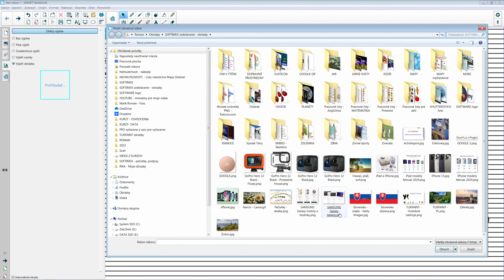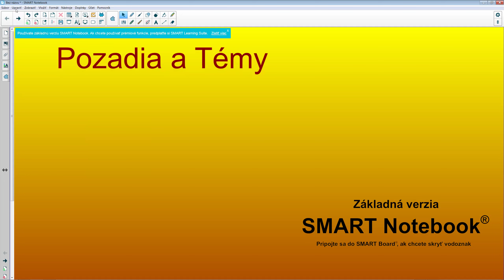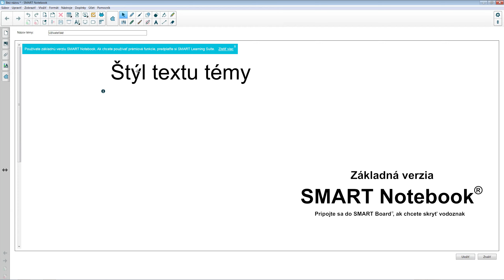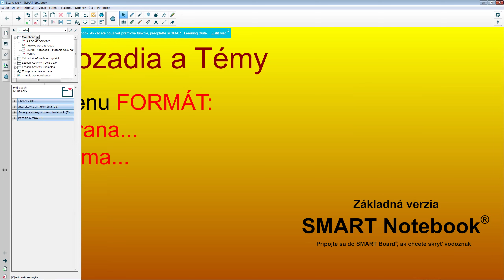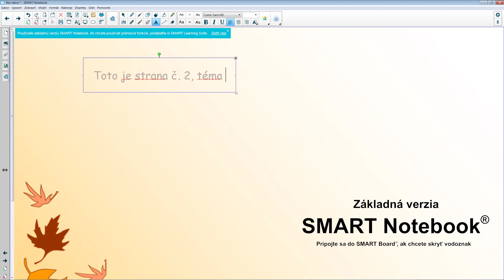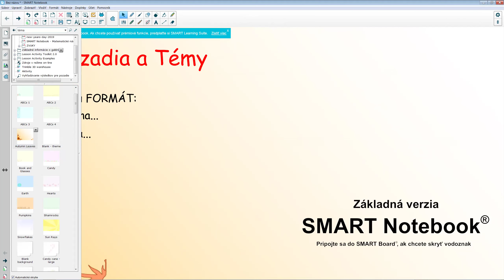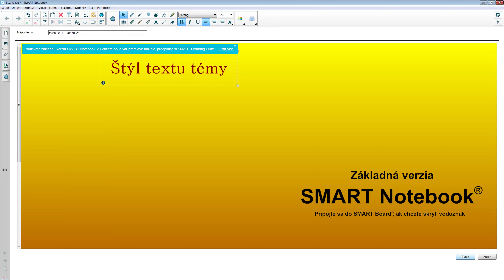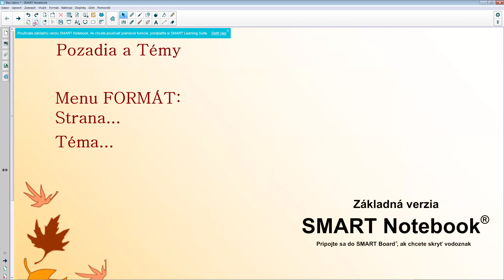SMART NOTEBOOK - Pozadia a témy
Pozadie sa aplikuje iba na danú stranu.
Téma sa dá aplikovať na:
- všetky strany
- skupinu strán
- jednu stranu
Téma obsahuje pozadie strany a formát textov na strane.

Menu FORMÁT:
- Strana, Nastaviť vyplnenie pozadia
- Téma: Vytvoriť novú tému, Vytvoriť novú tému zo strany, Odstrániť tému

Pravé tlačidlo myši na strane:
- Nastaviť vyplnenie pozadia
- Odstrániť tému

Poznámky:
- Nová téma sa uloží do Galéria, Môj obsah.
- Galéria, Základné informácie o galérii, obsahuje veľa pozadí a tém, hľadať slovo "pozadie"